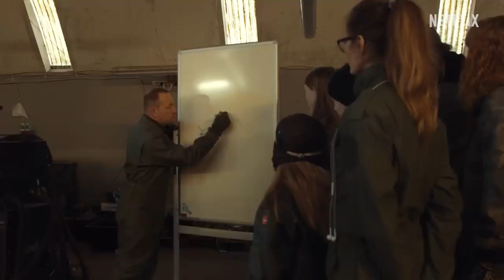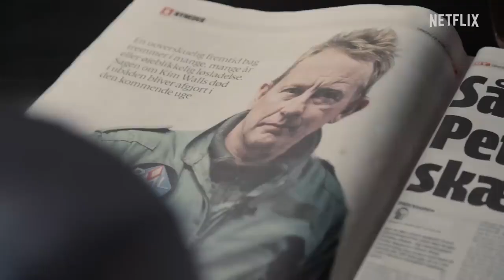Into The Deep | Official Trailer | Netflix | New Pictures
Into The Deep | Official Trailer | Netflix
Filmmaker Emma Sullivan Was Looking To Profile Eccentric Inventor Peter Madsen And His Homemade Rocket For A Documentary